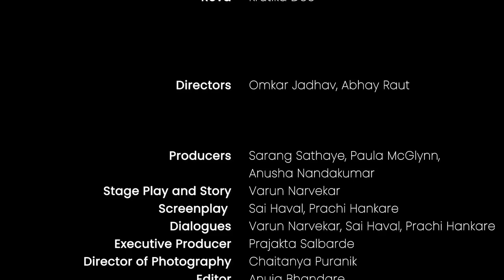Jhoom | Episode 1 - Be Right Back | Marathi Webseries | @Bira 91 Merch Store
Jhoom is our new webseries that takes you on a twisted journey of youth, fate, family, friends, and chaos. Join along for this fun ride as we release a New Episode, every Sunday.

Credit List

Cast -
Aai - Vibhawari Deshpande
Baba - Sunil Abhyankar
Young Gaurav - Arnav Kalkundri
Young Isha - Arvi Murkute
Gaurav - Gandharva Gulwelkar
Isha - Trushna Chandratre
Reva - Krutika Deo

Crew -
Director - Omkar Jadhav, Abhay Raut
Producers - Sarang Sathaye, Paula McGlynn, Anusha Nandakumar
Stage Play and Story - Varun Narvekar
Screenplay - Sai Haval, Prachi Hankare
Dialogues - Varun Narvekar, Sai Haval, Prachi Hankare
Executive Producer - Prajakta Salbarde
Director of Photography - Chaitanya Puranik
Editor - Anuja Bhandare
Sound Design, Sync Sound and MIx - Sourabh Morgaonkar, Zameer Tamboli
Makeup and Costume - Ashish Hemant Deshpande
Music Director - AV Prafullachandra
Art Director - Mayur Pawar, Akshay Ambedkar
Colorist - Kunal Tiwari
Brand and Sales Head - Swanand Tendulkar
1st Assistant Director - Rajib Rawal
Assistant Director -Abhipray Kamthe, Prithviraj Chavan
Line Producer - Tejas Limaye
Production Assistant - Rohan Khare
1st AC & Focus Puller - Bade Krushna
Casting - Omkar Jadhav, Abhay Raut
Logo Design, Title Animation and VFX - Invimold Pictures
Costume Assistant - Harshada Ambedkar
Makeup Assistant - Umesh Jadhav
Creatives - Prajakta Newalkar
Finance and Accounts - Aditya Desai
BTS - Omkar Kudale
Team sanitization - Parthasarathi Wadgaonkar
VFX Team - Pratik Umale, Jayraj Varti
Spot - Santosh Manpedi, Pravin Taru
Catering - Hotel Green signal, Pune
Location - Shivnagari Co-Op Housing Society
Location Courtesy - Parag and Supriya Wadgaonkar
Subtitles - Prachi Hankare
Transport - Sagar Raut, Swapnil Bhosale
Camera Vendor - Accord Equips, Pune
Camera Attendant - Nagesh Shinde, Jitendra Singh
Light Vendor - Ideal Cine Equipments
Lighting team - Bunty Salunkhe, Pappu Salunkhe, Mahadev Shinde, Yogesh Wanere, Dipak Rajput
Prop man - Nitin Arts, Umesh Mule
Graphic designer - Vision Graphics
Art team - Rashmikant Salawi, Ankush Malekar, Mahesh Kurhade, Sachin Chaskar, Amol Kanade, Rajkumar Sharma, Ramharak Vishwakarma
Social Media team - Aniket Jadhav, Pooja Parab, Tanvi Kulkarni, Richa Jawalekar